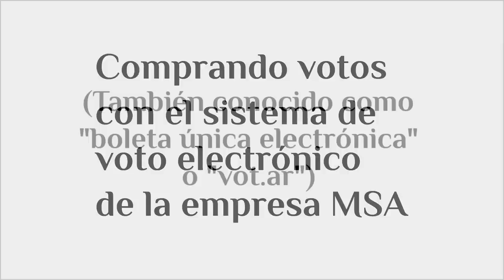Comprando votos con el sistema vot.ar de la empresa MSA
Comprando votos con el sistema vot.ar de voto electrónico (boleta única electrónica) de la empresa MSA.